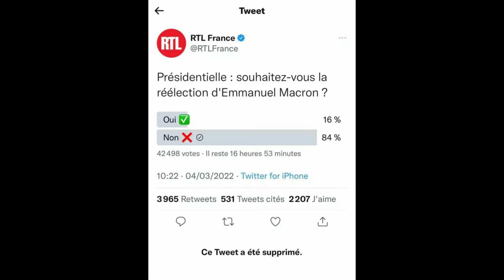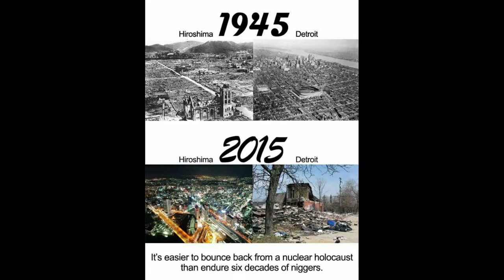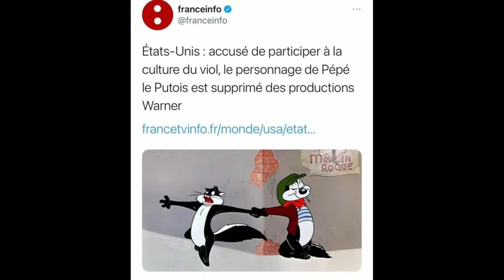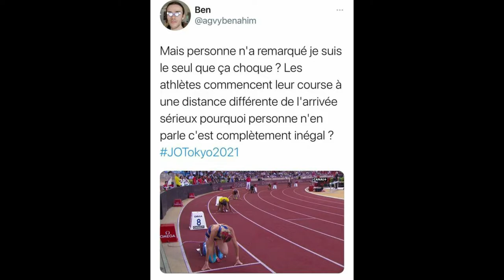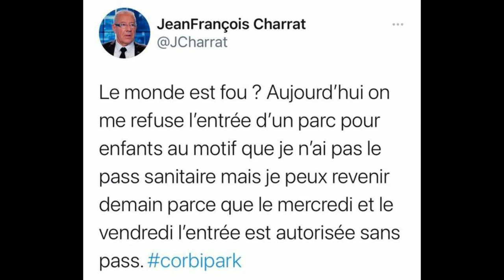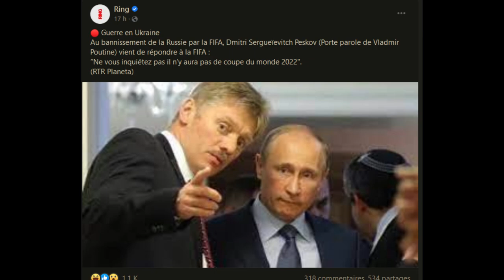propaganda - morceaux choisis 5